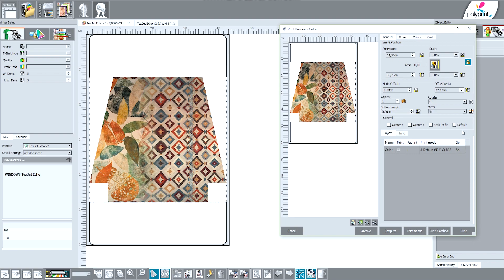LAZY DAYZ | Handcrafted bags & fashion accessories with TexJet® dtg printers